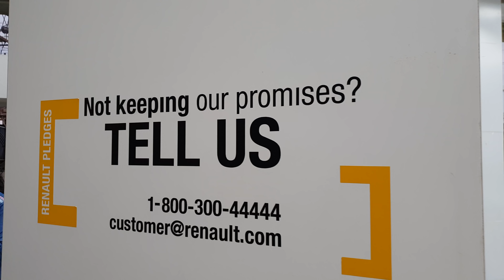Taking Delivery of Renault Kwid Automatic 4K 60FPS|Exterior,Interior and Driving Video